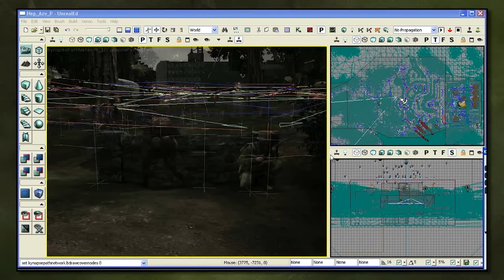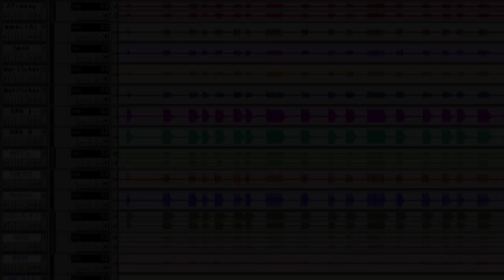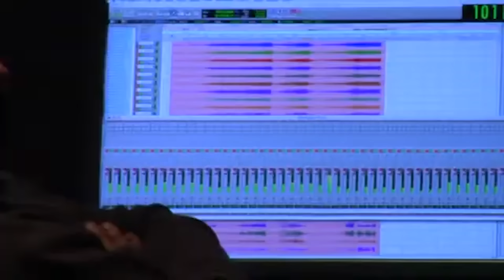Medal of Honor: Airborne | Retrospective – EA’s Leap Of Faith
In today's retrospective I'm taking a look back at one of the most overlooked shooters of the 7th generation: Medal of Honor Airborne. It's not a perfect game by any means but it deserves to be celebrated for pushing the FPS genre forward.

Sources developer insights:
All the behind the scenes content can be found in the extra's that come with the game.

Music in order of appearance:
Medal of Honor European Assault OST - Main Theme
Medal of Honor Pacific Assault OST - Main Theme
Medal of Honor Airborne OST - Main Theme
Medal of Honor Airborne OST - Taking Out the Sighting Tower
Medal of Honor Airborne OST - Wreckage of Nijmegen
Medal of Honor Allied Assault  OST - Rangers Lead The Way
Medal of Honor Frontline OST - After The Drop
Medal of Honor Airborne OST - Unblocking Utah
Papov - Yung Logos
Medal of Honor Allied Assault OST - Main Theme

Timestamps:
00:00 Introduction
01:09 Development
05:30 Story
07:04 Gameplay
12:09 Visuals & Versions
13:23 Reception & Legacy
14:41 Closing remarks